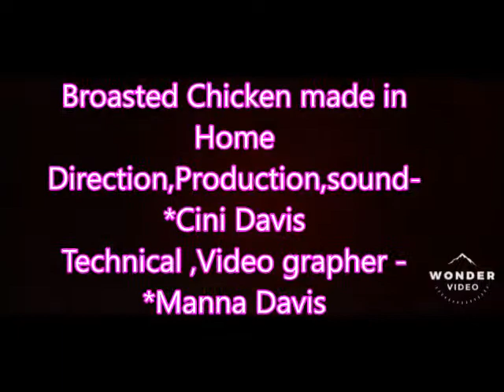Broasted Chicken made in Home